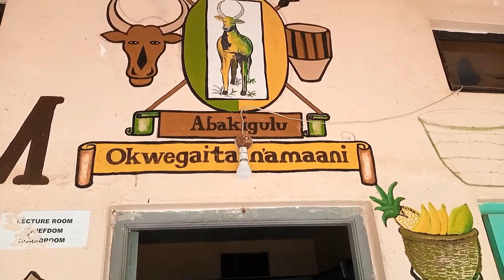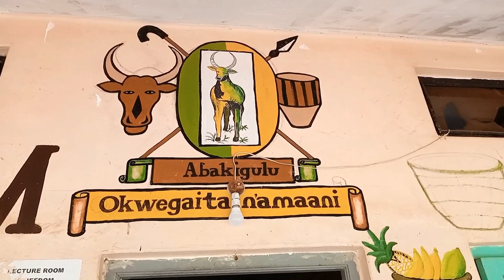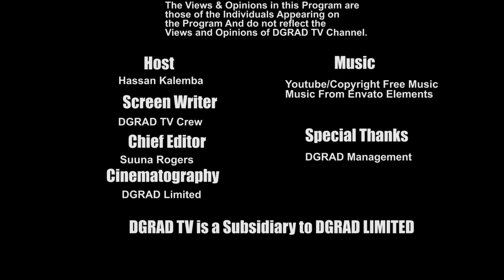Obusoga N'Abasoga - What are the Origins of the Basoga Tribe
Discover the origins of the Basoga people as a tribe, the journeys of their ancestors all the way from Bunyoro.